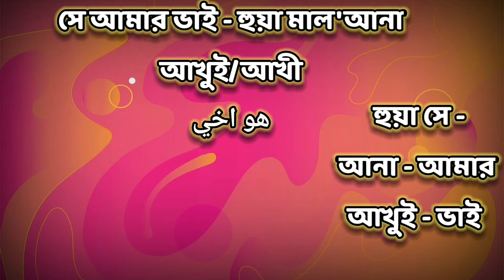আরবি ভাষা শিক্ষা ২০২২-আরবি ভাষা-আরবি ভাষায়-আরবি ভাষায় কথা বলা _arabic to bangla-arabi language